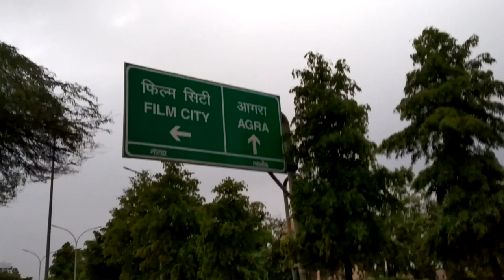DANGREOUS WATER CROSSING!!😜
HELLO WORLD
THIS IS YOUR HOST JAIADITYA SHARMA